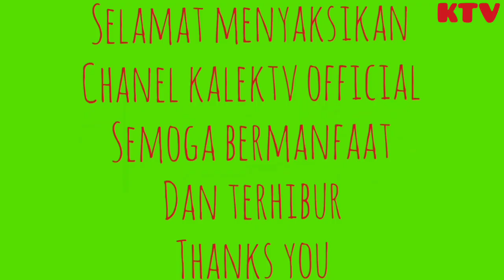Kota kecilku. Hip hop Tomy Bollin. Kota Pariaman sekitar pantai.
Assalamualaikum warahmatullahi wabarakatu sanakku. Inilah kota kecilku. Pariaman... Hip hop Tomy Bollin kota kecilku. Semoga sanakku suka. Terimakasih 🙏🙏🙏.